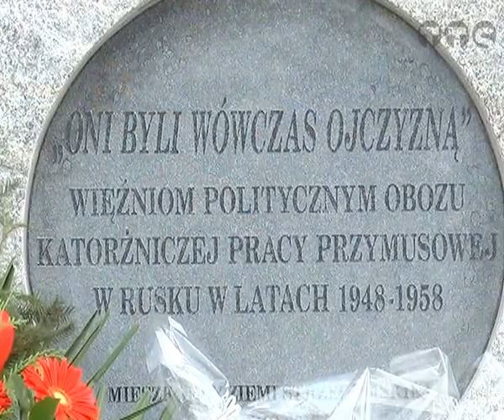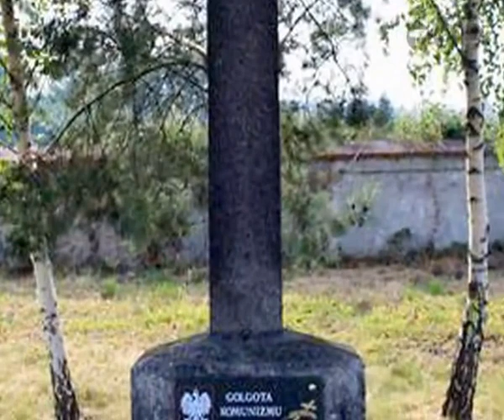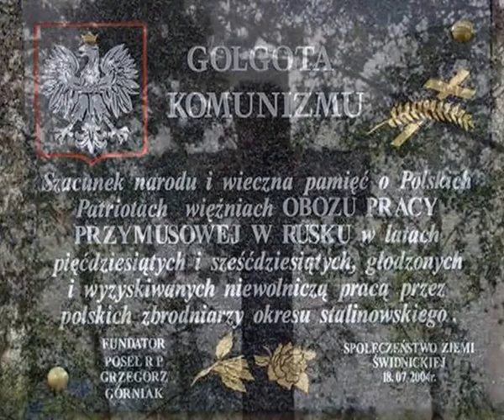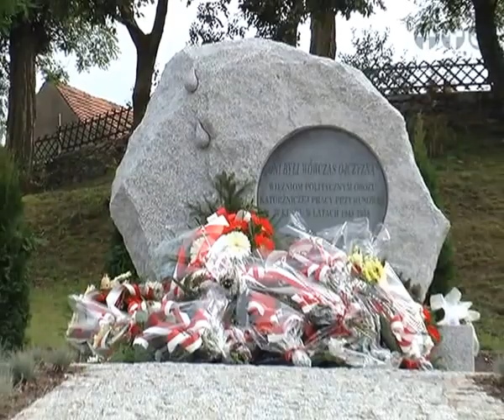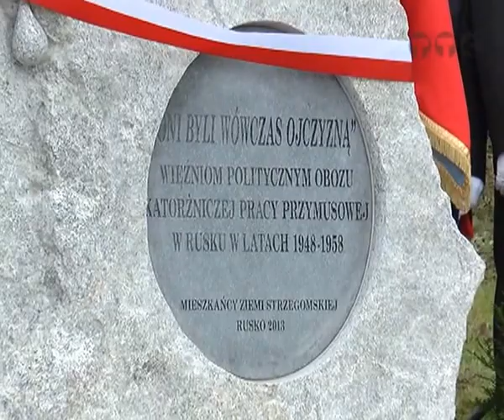Obelisk dla polskich patriotów w Rusku